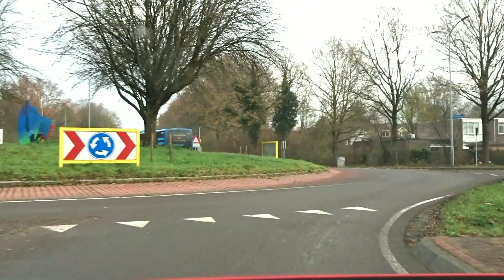Rondje Europaweg Assen 03 12 2023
rondje op de zondagmorgen door Assen